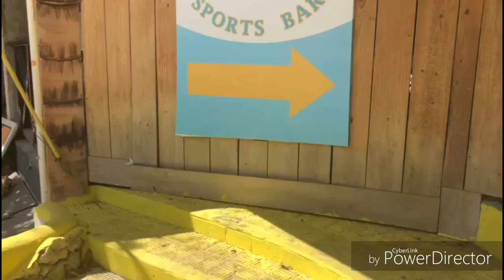My Journey in Paradise | Sosua | Dominican Republic | Travel Info | Story Time